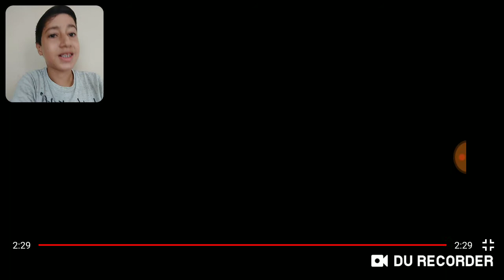REACT#3 VINGADORES 4 TRAILER 2